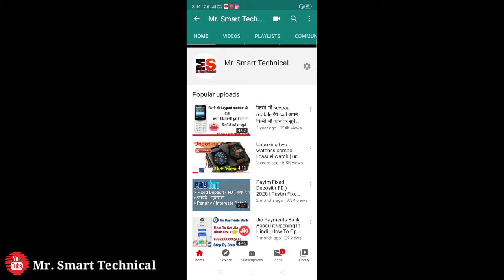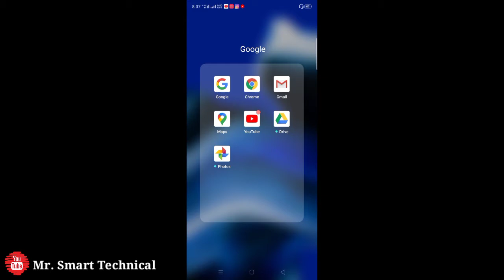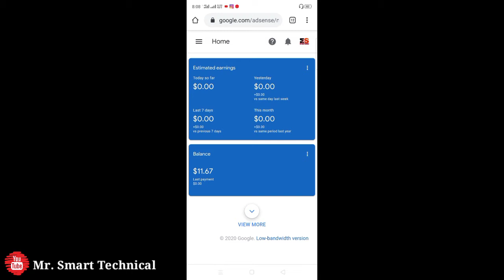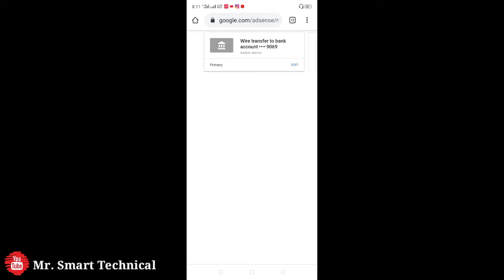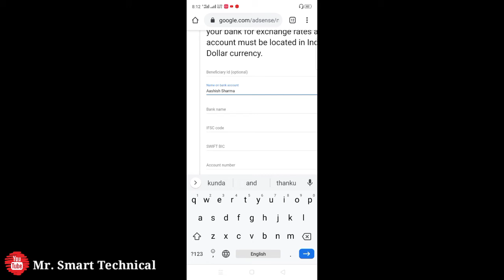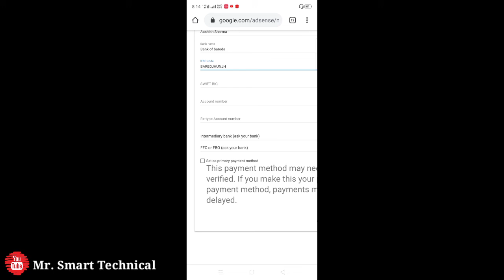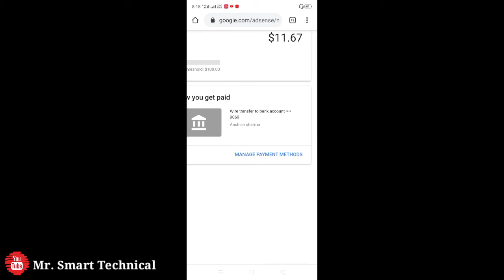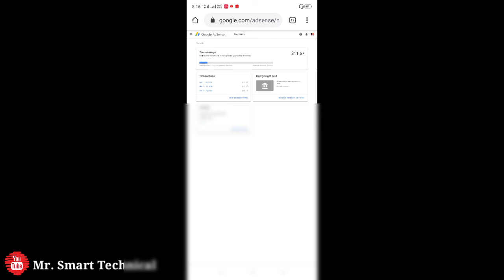How To Add Payment Method In Google Adsense | Google Adsense Me Bank Account Kese Add Kre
So guys is video me mene aapko step by step bta diya ki aap google adsense me bank account kese add kr skte h. sath ne swift code ke bare me bhi bta diya. hope aapko ye video psnd aaya hoga. to ek like comment or share jrur kr dena.

My gears

how to add payment method in google adsense account,
how to receive payment from google adsense,
adsense payment method,
adsense,
add payment method in google adsense in hindi